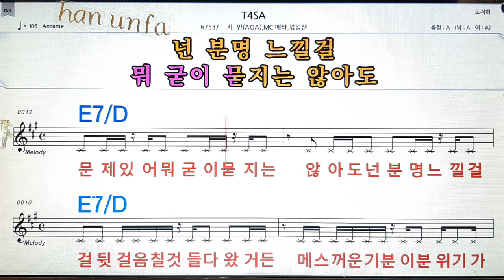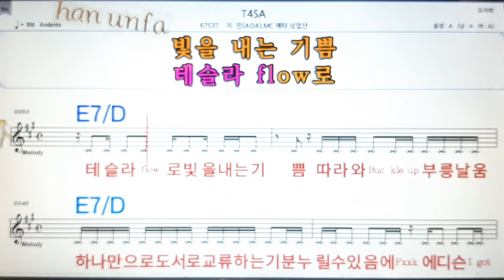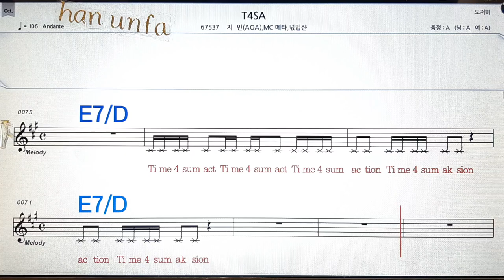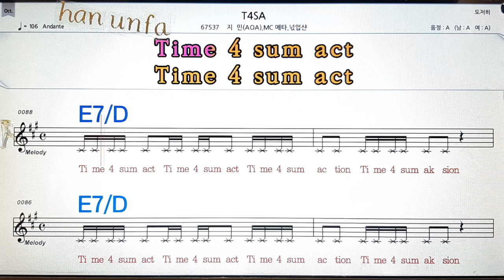T4SA/지민(aoa)*MC 메타💋노래방, 통기타 , 코드 큰악보, 가라오케, 반주💖Karaoke, Sheet Music, Chord, MR